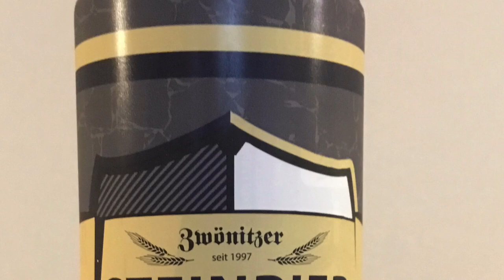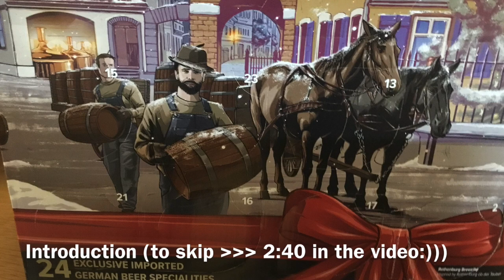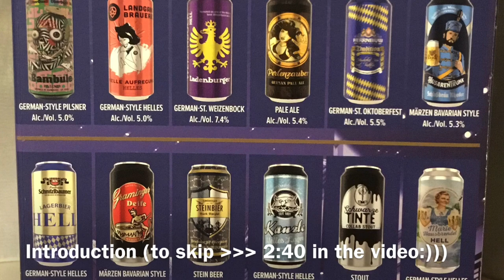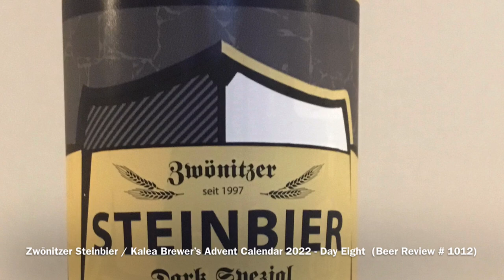Zwönitzer Steinbier / Kalea Brewer’s Advent Calendar 2022 - Day Eight (Beer Review 1012)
A review of Zwönitzer Steinbier (from the Kalea Brewer’s Advent Calendar 2022)

00:00 - 02:37 Introduction to the Kalea Brewer's Advent Calendar 2022
02:38 - 04:01 Introduction to Brauerei Gasthof Zwönitz
04:02 - 09:01 Review of Zwönitzer Steinbier